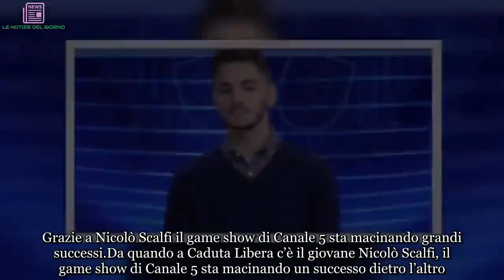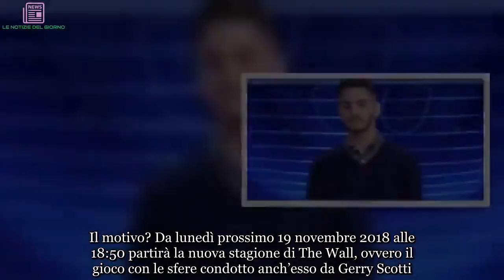Caduta Libera, il campioncino Nicolò Scalfi dovrà lasciare il gioco: ecco il motivo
Grazie a Nicolò Scalfi il game show di Canale 5 sta macinando grandi successi
Da quando a Caduta Libera c’è il giovane Nicolò Scalfi, il game show di Canale 5 sta macinando un successo dietro l’altro. Infatti da alcuni gironi il programma condotto da Gerry Scotti ha superato ben due volte l’avversario, ovvero L’Eredità di Flavio Insinna.

Il 20enne bresciano sta appassionando tutti grazie alla sua bravura, ma anche perché qualche giorno fa c’è stato un vero e proprio fidanzamento in diretta. Nicolò ha iniziato una relazione sentimentale con una sua sfidante.

Caduta Libera: il 20enne bresciano conquista il pubblico
Nicolò Scalfi oltre ad essere un bel ragazzo è anche molto intelligente. Ormai ha superato il record di Caduta Libera, ovvero il numero di presenze nel game show Mediaset. Prima era di 18 ma il 20enne ormai l’ha abbondantemente superato. In più il ragazzo ha portato a casa un bel gruzzoletto, ovvero la bellezza di 206 mila euro.

Una discreta somma che gli può servire per il proseguimento degli studi. Ricordiamo che Scalfi è uno studente di Design al Politecnico di Milano e grazie alle sue vittorie ha conquistato la quarta posizione nella classifica dei Campioni del game show.

Caduta Libera va in vacanza: Nicolò Scalfi torna in primavera
Ma ora il suo percorso a Caduta Libera si fermerà. Il motivo? Da lunedì prossimo 19 novembre 2018 alle 18:50 partirà la nuova stagione di The Wall, ovvero il gioco con le sfere condotto anch’esso da Gerry Scotti.

Quando rivedremo il giovane Nicolò Scalfi in televisione? Sicuramente a fine aprile quando riprenderà di nuovo Caduta Libera. Da gennaio 2019, infatti, verrà trasmesso anche Avanti un altro. Inoltre il 20enne sarà presente anche in uno dei tornei dei campioni di Caduta Libera.